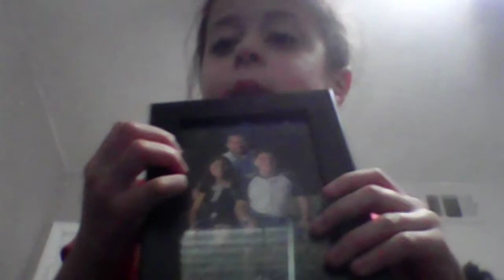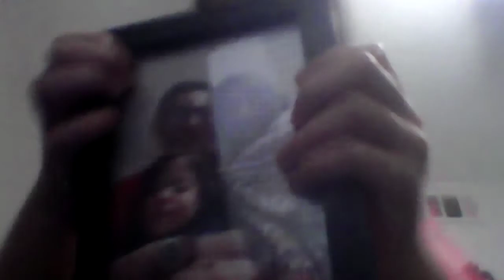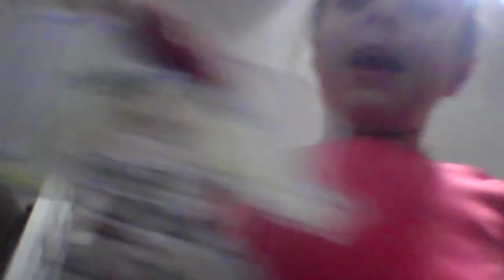September 11, 2020